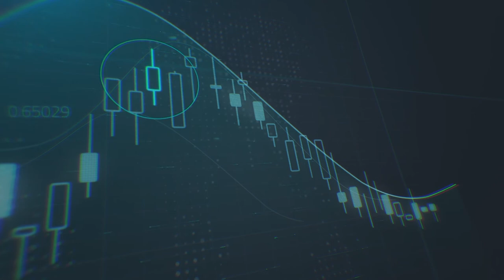المسار المتوقع لأسعار النفط - تلفزيون دبي